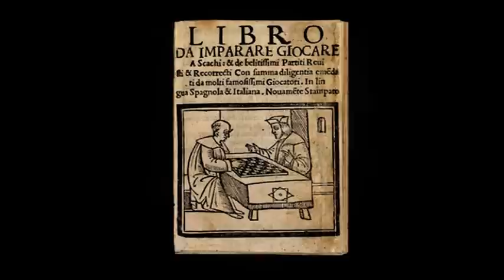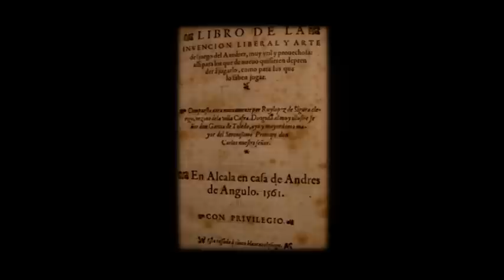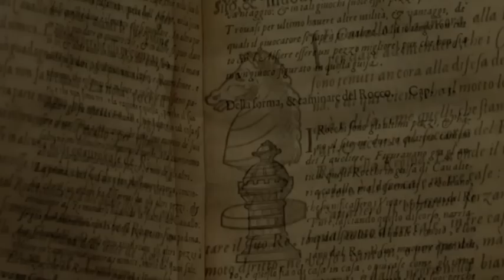ChessTV.eu # 333 - World Chess News - ENGLISH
For the time being, ChessTV is aired on Open Channels in Stockholm, Norrköping, Skövde, Växjö, Uddevalla, Malmö, Göteborg, Örebro, Kumla, Hallsberg and Jönköping in Sweden.